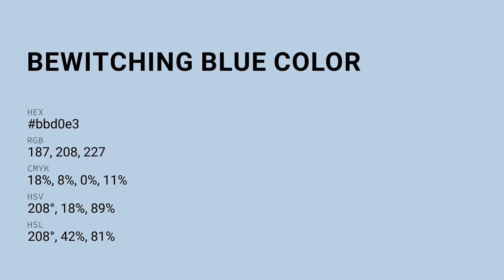Bewitching Blue color bbd0e3 hex color - Blue color - Warm color bbd0e3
What color is Bewitching Blue ? bbd0e3 hex color - Blue color - Warm color bbd0e3

Hex bbd0e3 Color Code is also known as Bewitching Blue color.

Hex bbd0e3 Color code in RGB color code model is created after adding 73.33% red color, 81.57% green color and 89.02% blue color.
Hex bbd0e3 Color code in CMYK color (process color) code model is generated after subtraction of 17% cyan, 8% magenta, 0% yellow and 10% black.